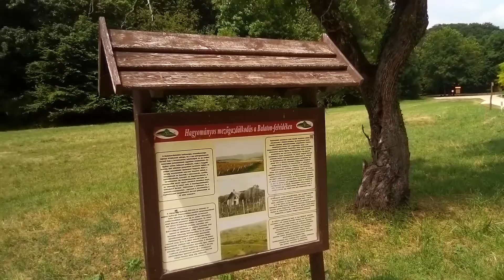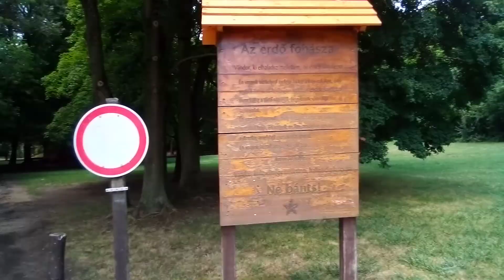A 253-dik videóm.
Alcatel mobiltelefonnal készült videó. Ha szeretnétek támogatni a csatornát akkor íme a számlaszám: 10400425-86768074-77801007 K&H Bank. Természetesen nem kötelező üdvözlettel: Frici.